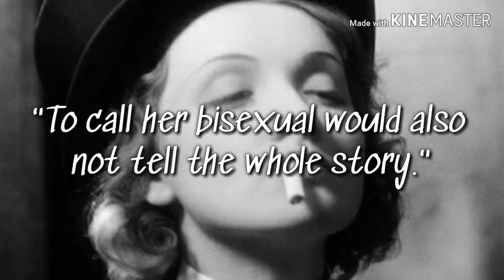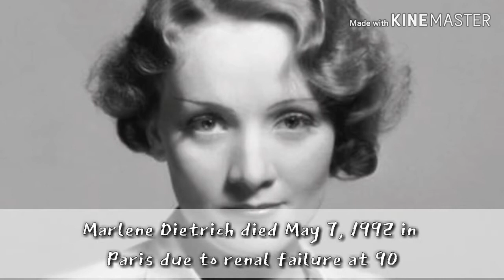The Life of Marlene Dietrich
Somebody commented on my Merle Oberon video about Marlene, suggesting that I would enjoy making a video about her.

They were right.